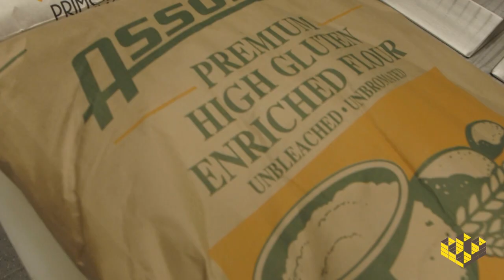The Upper Crust Honeycomb Credit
Mark Kennison & Chef Jason Saunders are revamping a beloved restaurant and rust belt town all at once!